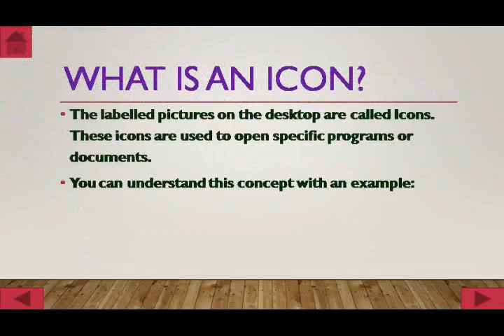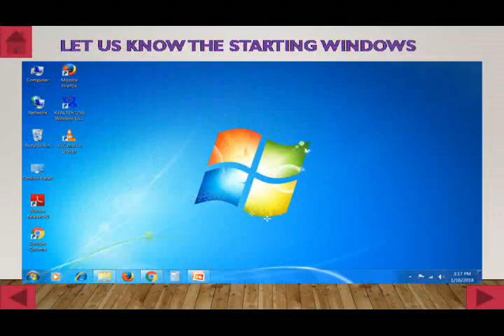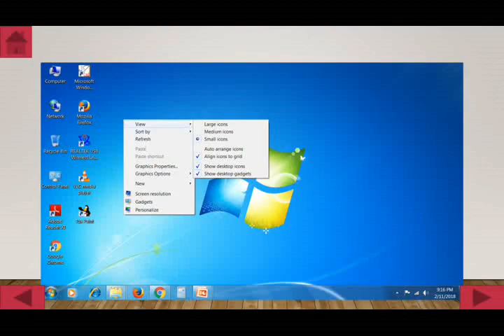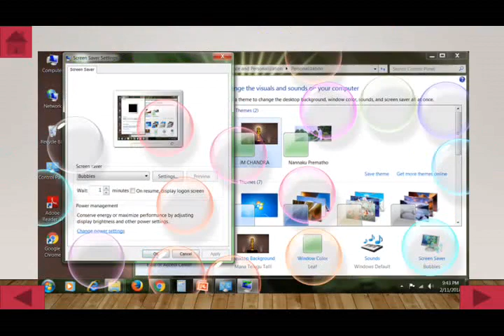Understanding Windows (Computer Science Lessons useful for Class-I, 2 and 3 / Grade-I, II and III)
Computer Science Lessons for Class-III / Grade-III or Class-3 / Grade-3 .
 It is useful for all State Boards/CBSE/ICSE. And it maintains the NCERT/SCERT standards. Especially for self Learners/Pupils/Educands/Students and also useful for  Computer_Teachers/Computer_Educators/Computer_Facilitators/Computer_Tutors in classroom teaching.

  (JM PAARTHA Edutainment) Channel.

And

Thank you for your continue support!